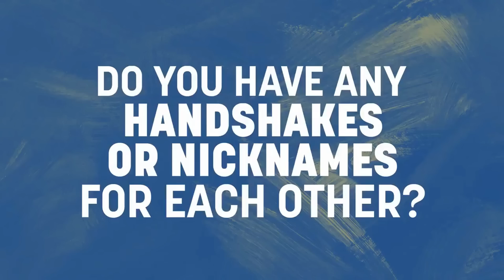USWNT TOURNAMENT OF NATIONS ● LINDSEY HORAN AND EMILY SONNETT TON Q AND A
Here is a Q and A featuring Lindsey Horan and Emily Sonnett.